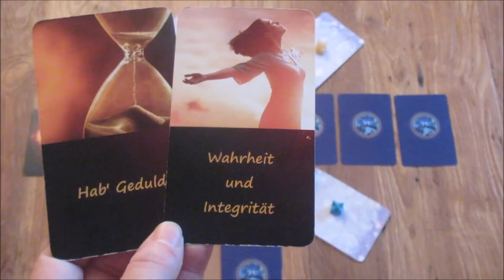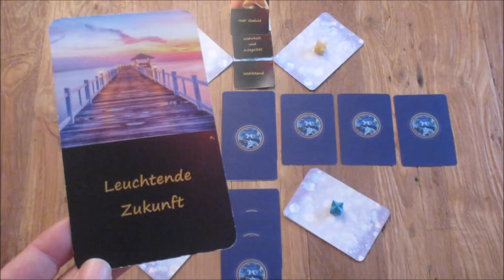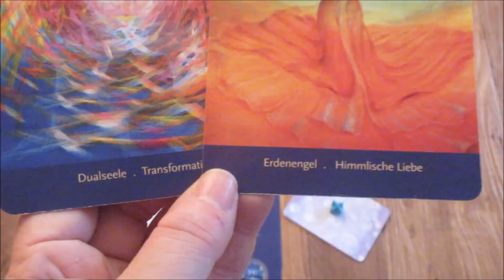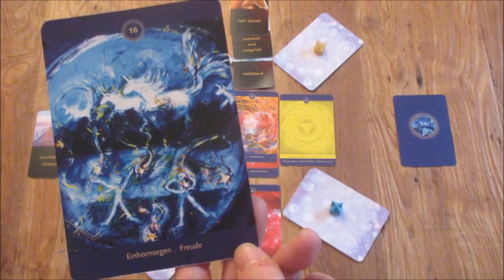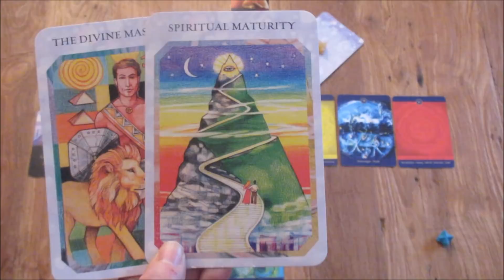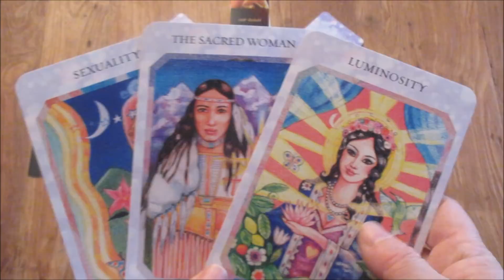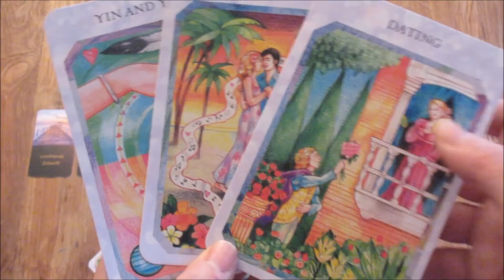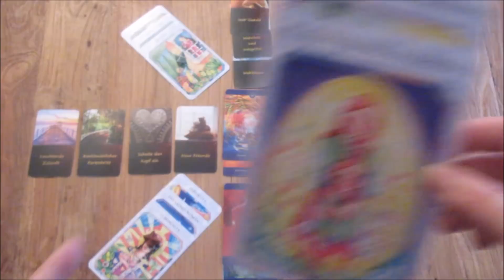Engel Monatsorakel der Liebe für November 2017